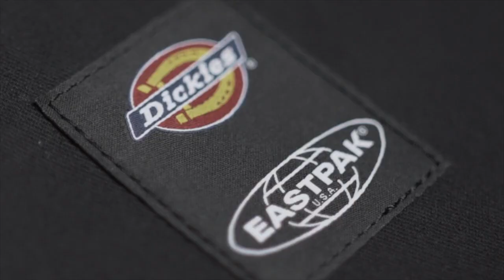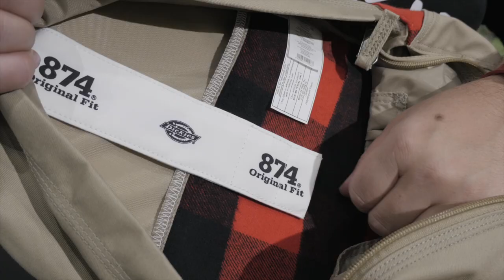История создания коллаборации Dickies x Eastpak с Дмитрием Егоровым!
Для того чтоб выиграть сумку Dickies  , нужно:
• Оставить лайк и комментарий под этим видео на Youtube, где указать ссылку на свою страницу ВК, чтобы мы могли найти тебя там и проверить репостнул ли ты запись)
• Репостнуть конкурс вконтакте с этим видео:

Рандомно с помощью сервиса определим счастливчика!